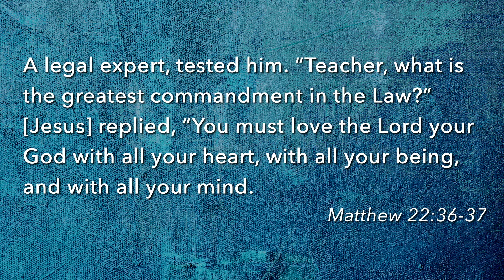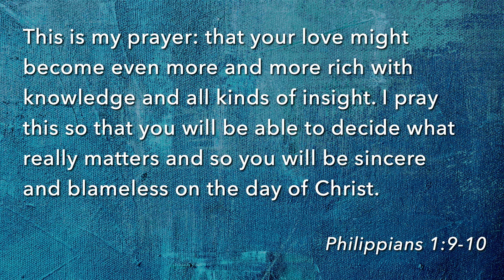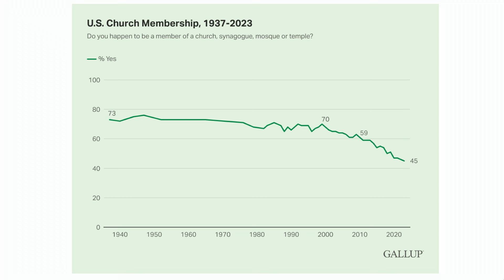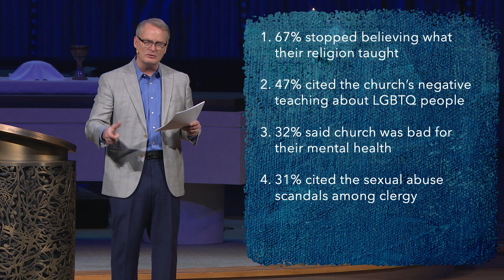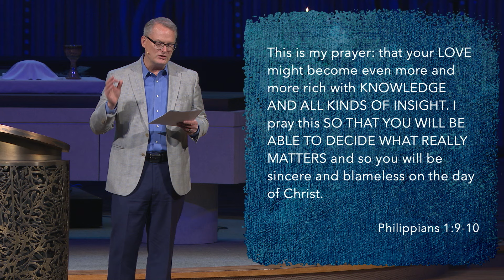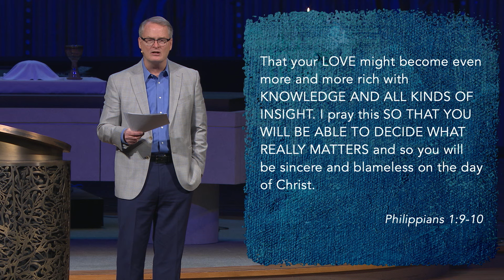A Faith for Critical Thinkers | Rev. Adam Hamilton | Church of the Resurrection